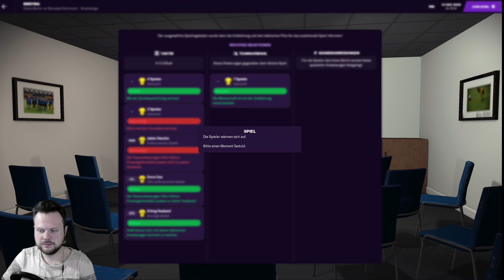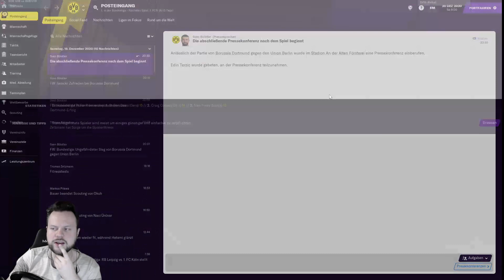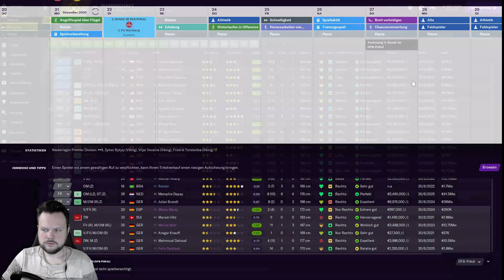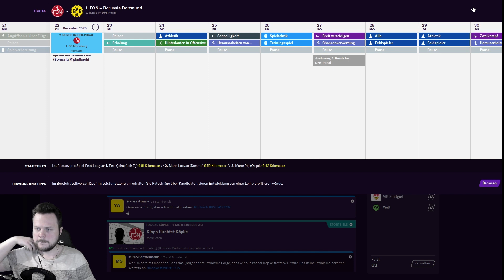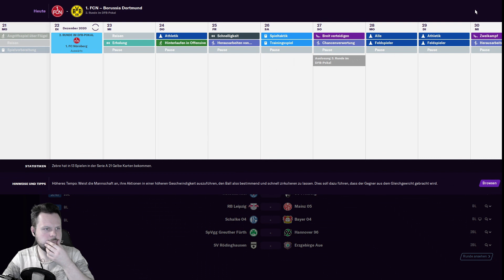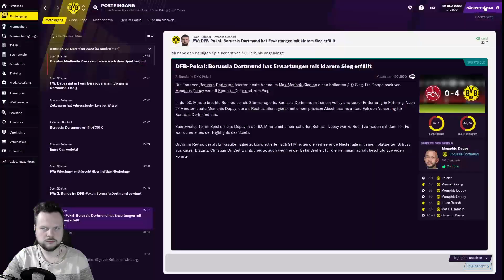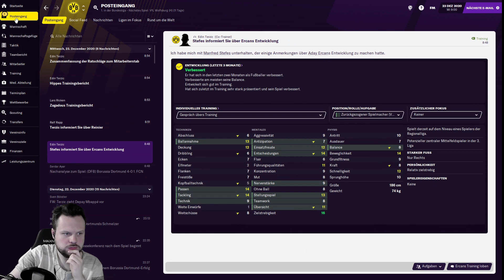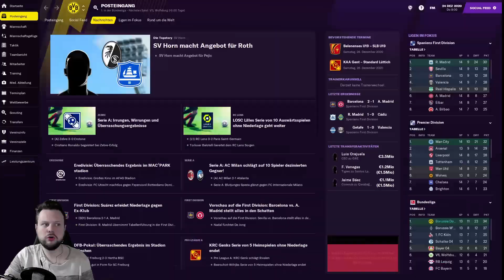FOOTBALL MANAGER 2021 #015 ⚽ EISERN UNION UND NÜRNBERG ⚽ Let´s Play FM 2021 [ Deutsch ]